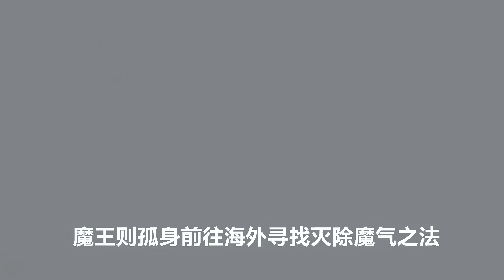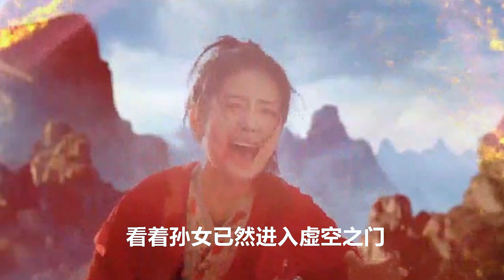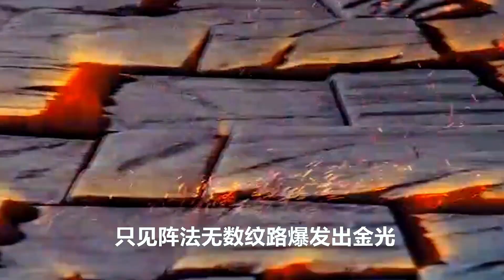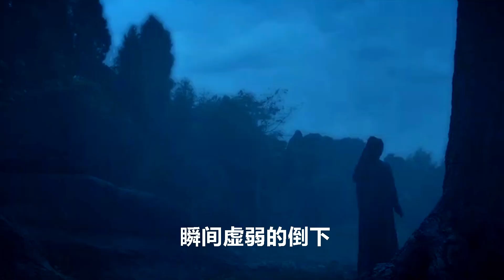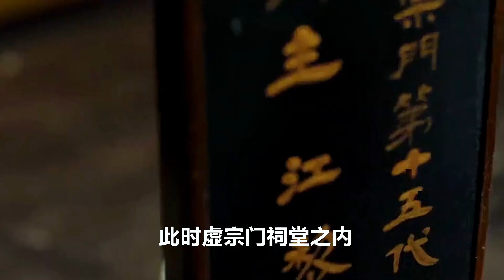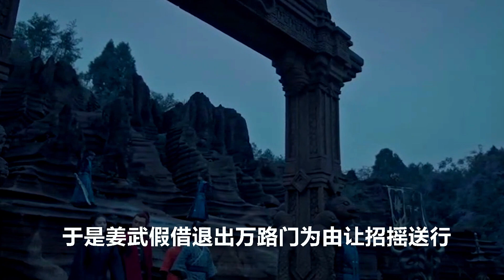一口氣看完國產古裝奇幻大劇，白鹿、許凱代表作《招搖》全劇60分鐘全程高能！港臺娛樂匯#白鹿#許凱